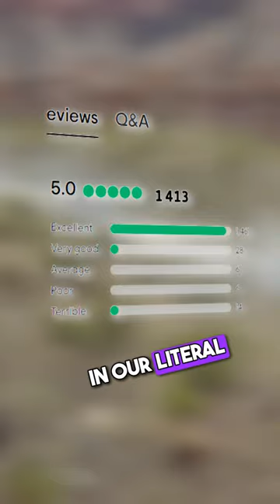Top 3 reasons why we're the top rated adventure!!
Book Now through the link in our bio!